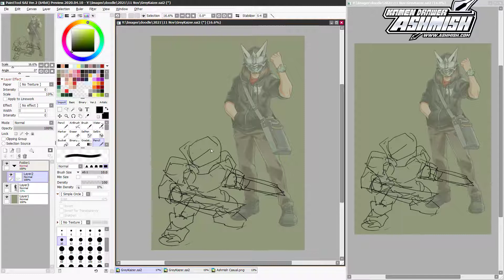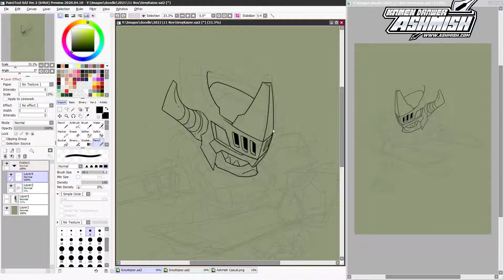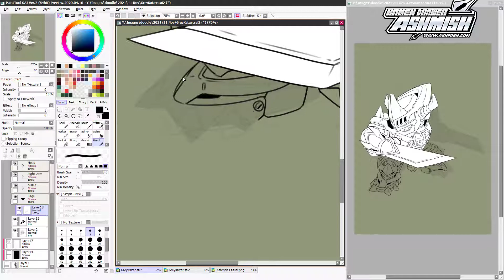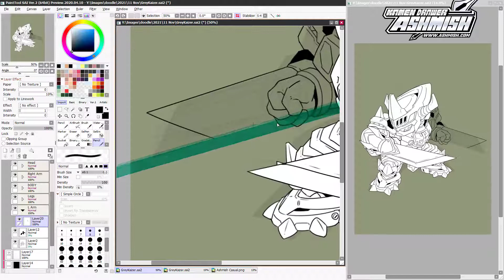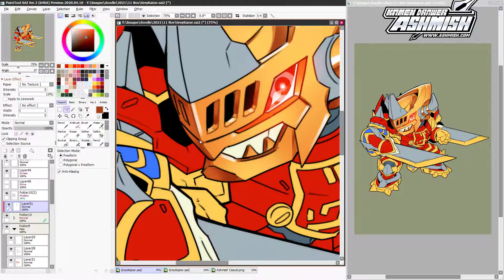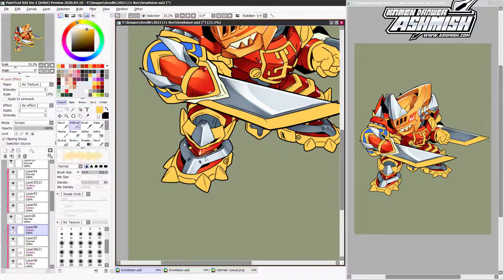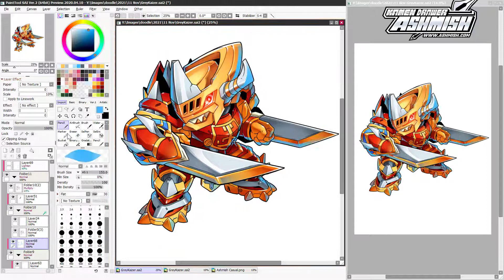10 Minutes Drawing Digimon x Medarot GreyKaizer KaiserGreymon in Paint Tool Sai 2